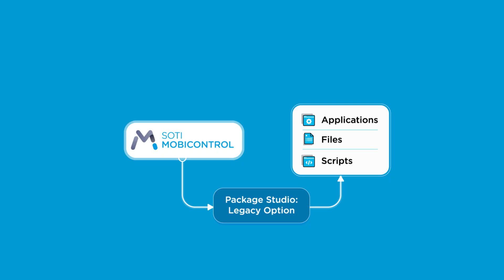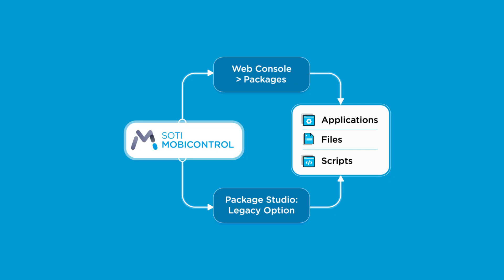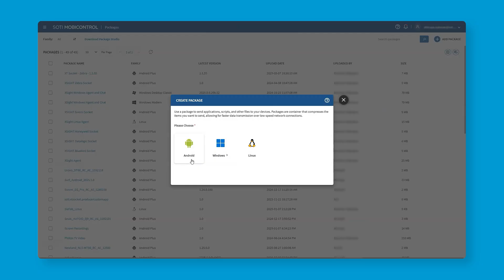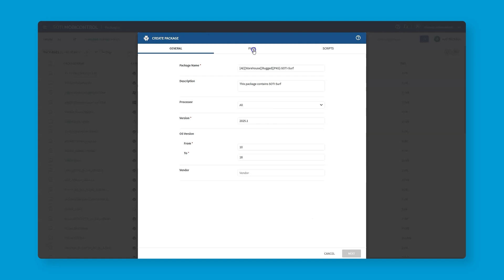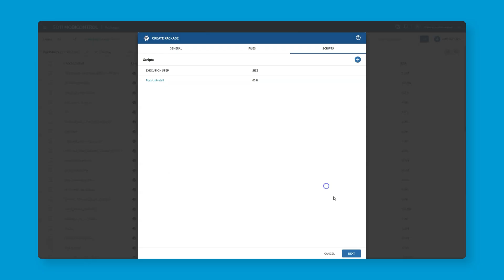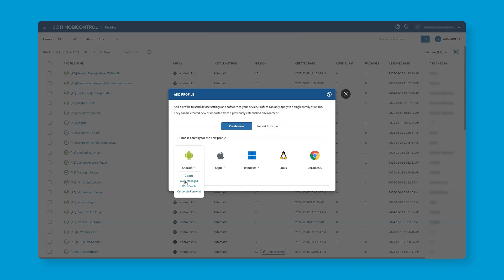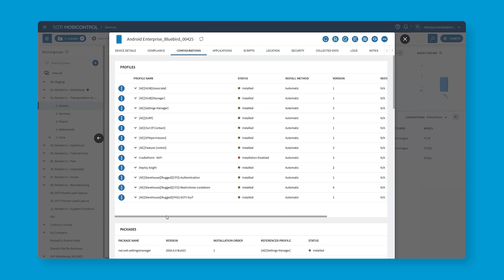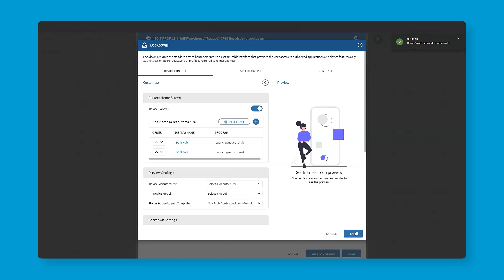Getting Started with SOTI MobiControl: Using Packages to Provision Apps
This video walks you through the basics of using Packages in SOTI MobiControl to efficiently provision internal apps, files and scripts across your device fleet.

Watch as our instructors demonstrate how to build, deploy and manage Packages using the built-in Package Studio, along with best practices for version control and configuration.

In this video, you'll learn how to:

✔️ Understand what a Package is
✔️ Create a Package using the web console
✔️ Add apps, files and scripts to your Package
✔️ Deploy Packages through Profiles